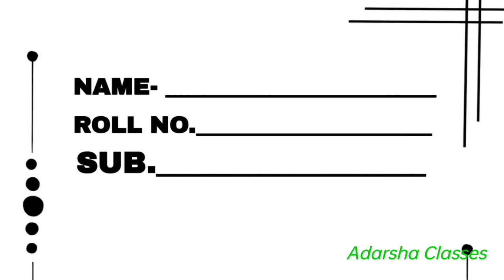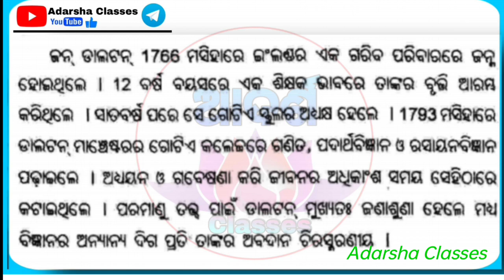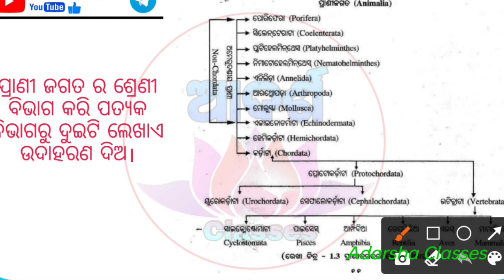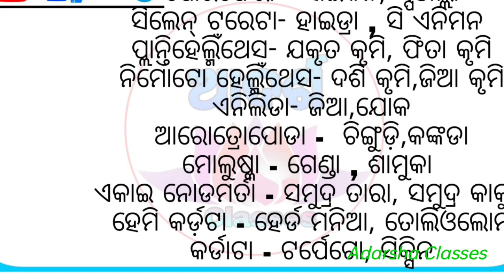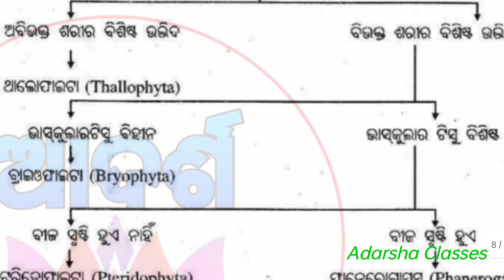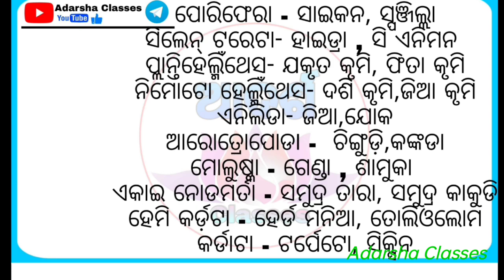9th class fa1 question paper 2022 / fa1 exam 9th class Portfolio science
9th class fa1 question paper 2022 / fa1 exam 9th class Portfolio science